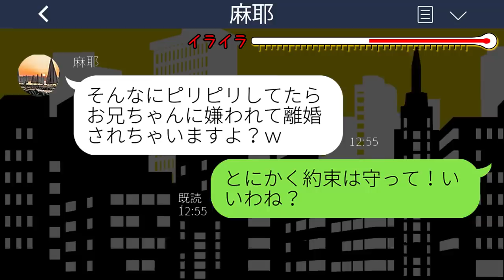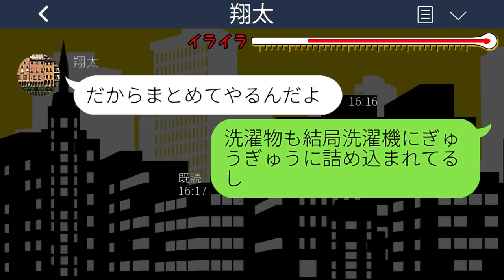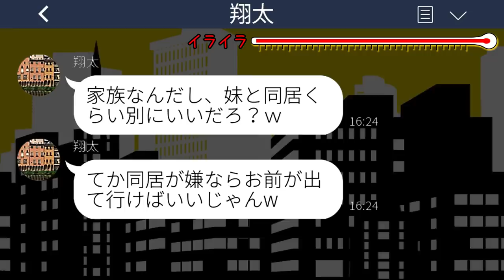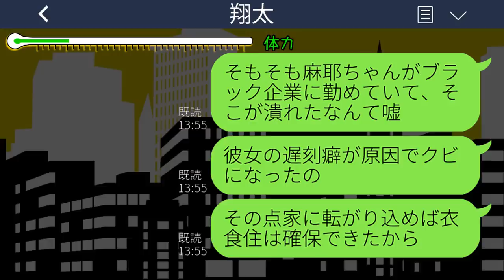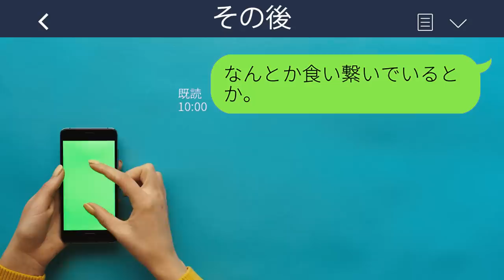【LINE】出張から帰ると義妹が私の部屋を占拠。夫「妹と同居するから嫌ならお前が出て行けw」私「本当にいいのね？」→お望み通り出て行った結果www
【LINE】出張から帰ると義妹が私の部屋を占拠。夫「妹と同居するから嫌ならお前が出て行けw」私「本当にいいのね？」→お望み通り出て行った結果wwwスカッとするライン動画配信中です！

mizutiroさん